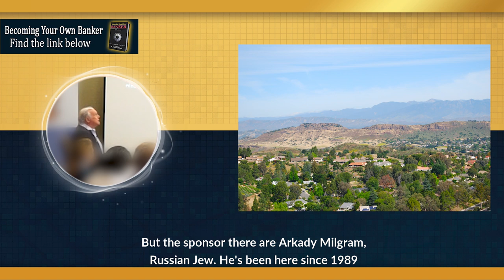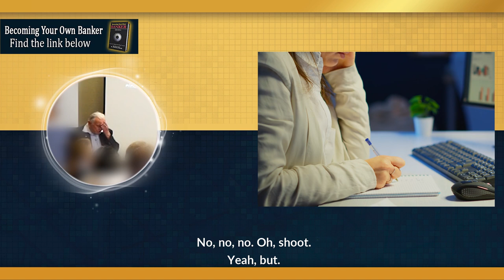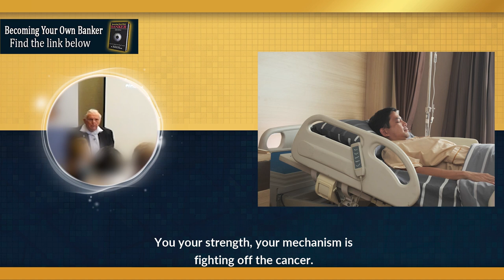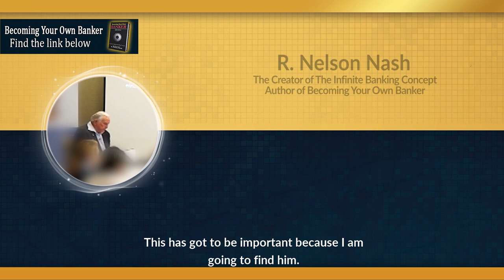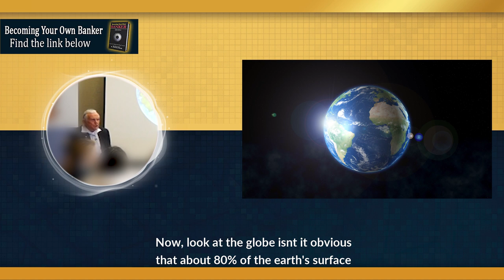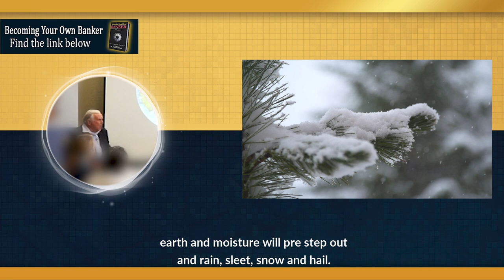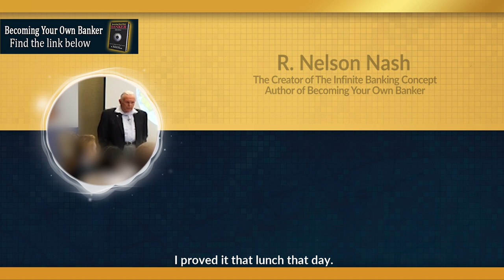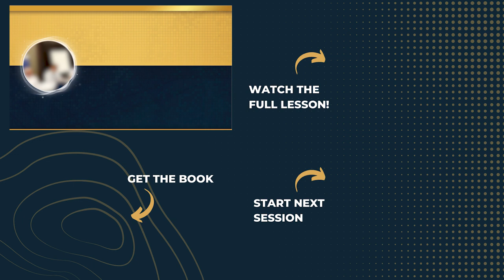Nelson Nash: A Peaceful Stress Free Way Of Life! (4 of 30)